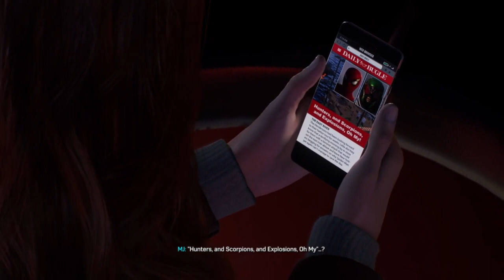PS5 Marvel's Spider man 2 Issue 14